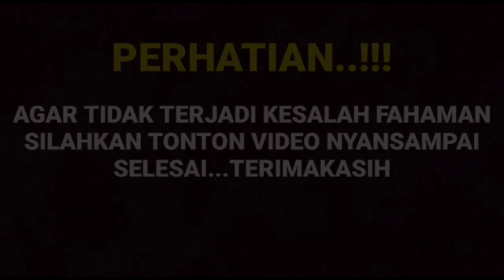Heboh ucapan Arya kembali viral,Arya sebut Tarakan ada yang bisa menggantikan saya di hati manda...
__SEKIAN & TERIMAKASIH___